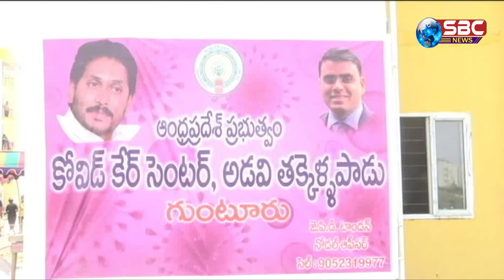అడవితక్కెళ్ళపాడు లోని కోవిడ్ కేర్ సెంటర్ ను పరిశీలించిన జిల్లా కలెక్టర్ వివేక్ యాదవ్